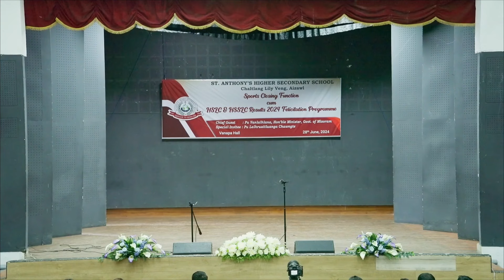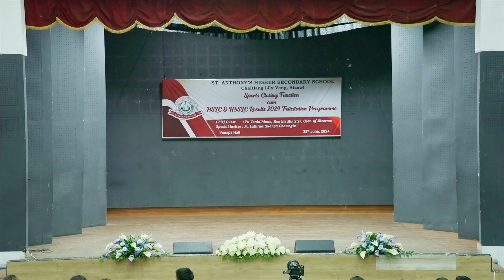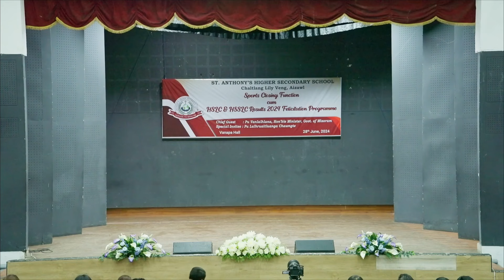Runway Showdown 2024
Some of the aims and objectives of the school are:-

(i) To develop and promote the pleasures and values associated with intellectual curiosity, creativity and learning.

(ii) To develop the highest possible standard of competence in Written and Spoken English.

(iii) To develop the students’ mental abilities and their potential through education.

(iv) To be clear and firm on principles and courageous in action.

(v) To value and Judiciously use students’ freedom.

(vi) To bring the students towards God through education.

(vii) To devise and put into application an instructional curriculum based on currently accepted good educational practice in English speaking school.

(viii) To be unselfish in the service of humanity.

(ix) To acquire necessary knowledge, skills and attitudes for the development of the self and the nation.

(x) To help students to become mature, spiritually oriented men and women of character.

(xi) To encourage students continuously to strive after excellence in every field.

(xii) To teach good manners and polite manners in all respect.

(xiii) To guide and help the students to be able to succeed in life through education.

(xiv) To develop the individual into sound and effective citizen, and to be agents of needed social change in the country.